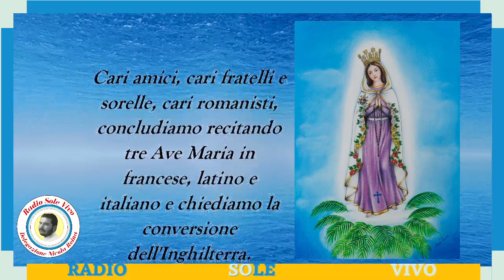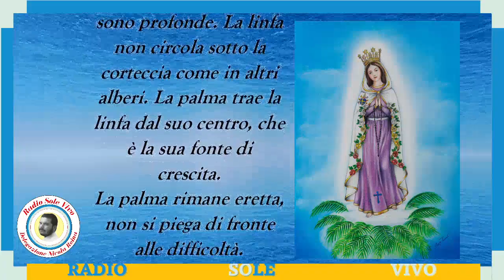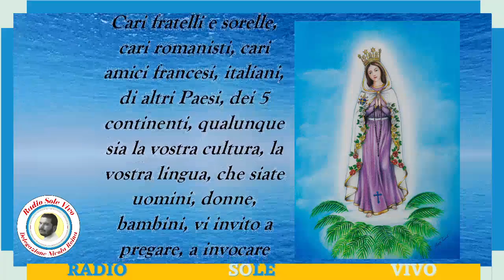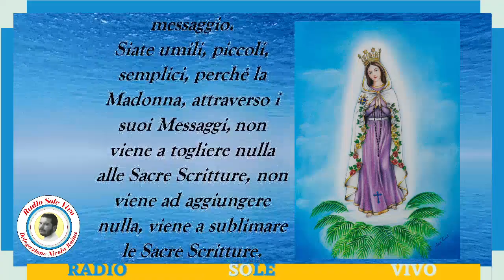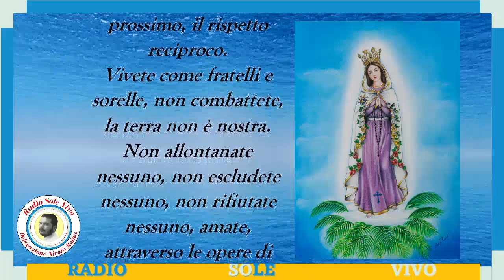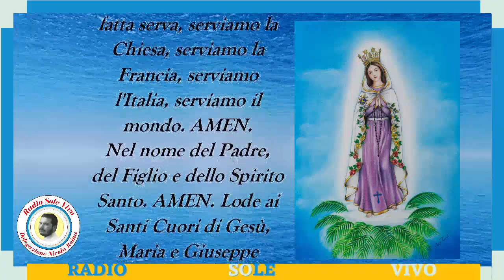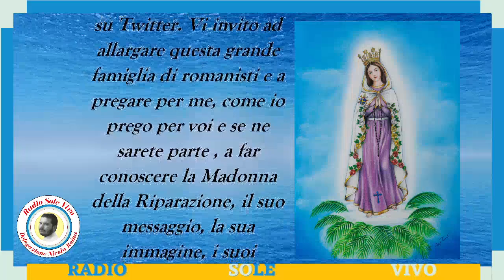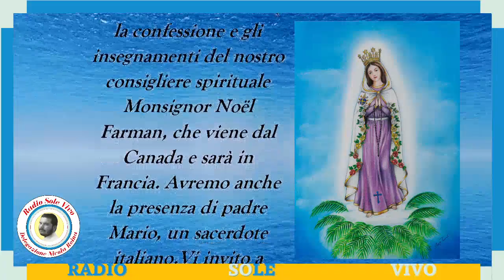La RIVELAZIONE del XXI secolo - parte 6 - FINALE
SPIEGAZIONE DELLIMMAGINE DELLA SANTA VERGINE DATA AL FONDATORE DELL'ORDINE ROMANO DI MARIA REGINA DI FRANCIA

Scapolare Verde
Olio essenziale Cannella
Olio Essenziale Chiodi di Garofano
Olio Essenziale Limone
Olio Essenziale Rosmarino
Olio Essenziale Eucalipto